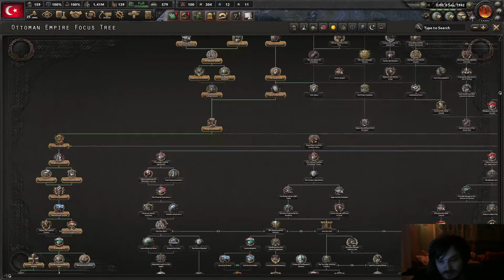HoI 4: Battle For The Bosporus - Almanya Yavaşşşş!!!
Bu arada arkadaslar videolardan haberdar olmak için Discord adresimizi de kullanabilirsiniz.. Oradan da sohbet edebiliriz..

Hoi4 Kullandığım Modlar;

Butonların renklerini değiştirmek için;  (Coloured Buttons)
Ülkelerin Renklerini değiştirmek için;    (Better Political Map)
Ekstra Kanunlar için ;                                (Expanded National Laws)
Ekstra Askeri Supply yeri için;                 (12 Support Companies)
Hoi4 Rehber Serimiz:

Bana destek olan Nefer-i Cedid grubuna da katılabilirsiniz...